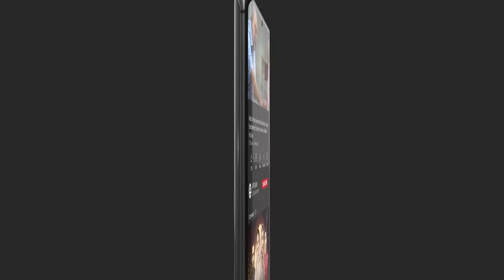Mujhe Lag Raha Tha, Tum Nahi Aaoge | BEST SCENE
Betiyaan Episode 27 - 4th November 2022 | Fatima Effendi | Fahad Sheikh | ARY Digital

Cast:
Fatima Effendi,
Muhammad Ahmed,
Mah-e-Noor Haider,
Fahad Sheikh,
Qudsia Ali,
Tania Hussain,
Emaan Khan,
Beena Masroor,
Javeria Saud,
Shahrayar Zaidi,
Sabahat Bukhari,
Sajjad Pal,
Saad Fareedi,